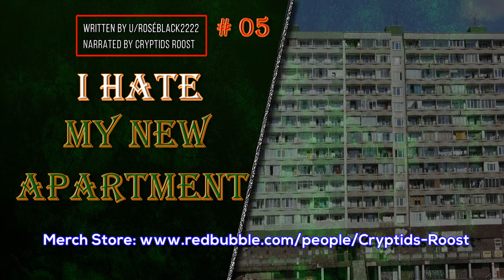I Hate My New Apartment #05 (CreepyPasta // NoSleep)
I Hate My New Apartment #05
▬▬▬▬▬▬▬▬▬ஜ۩۞۩ஜ▬▬▬▬▬▬▬▬▬▬
▓▓▒▒░░ READ THE VIDEO DESCRIPTION ░░▒▒▓▓
▬▬▬▬▬▬▬▬▬ஜ۩۞۩ஜ▬▬▬▬▬▬▬▬▬▬

▬▬▬▬▬▬▬▬▬ஜ۩۞۩ஜ▬▬▬▬▬▬▬▬▬▬
                            ۩ VIDEO EXTRAS ۩
▬▬▬▬▬▬▬▬▬ஜ۩۞۩ஜ▬▬▬▬▬▬▬▬▬▬

Background Music ("The Gothic Library") by Dr. Creepen,
"Christmas Shopping Logo" Intro: ... 2D & 3D Intros (YouTube)
End Screen Image ... PixaBay.com
▬▬▬▬▬▬▬▬▬ஜ۩۞۩ஜ▬▬▬▬▬▬▬▬▬▬
                   ۩ CRYPTID ROOST'S TO-DO LIST ۩:
▬▬▬▬▬▬▬▬▬ஜ۩۞۩ஜ▬▬▬▬▬▬▬▬▬▬

▬▬▬▬▬▬▬▬▬ஜ۩۞۩ஜ▬▬▬▬▬▬▬▬▬▬
▬▬▬▬▬▬▬▬▬ஜ۩۞۩ஜ▬▬▬▬▬▬▬▬▬▬

►Join me on Twitter: @CryptidsRoost

►'Like' my Facebook Page: groups/cryptidsroost

►Chat with me on Discord: CryptidsRoost#3613

▬▬▬▬▬▬▬▬▬ஜ۩۞۩ஜ▬▬▬▬▬▬▬▬▬▬
             "WHERE FEAR IS, HAPPINESS IS NOT"
▬▬▬▬▬▬▬▬▬ஜ۩۞۩ஜ▬▬▬▬▬▬▬▬▬▬